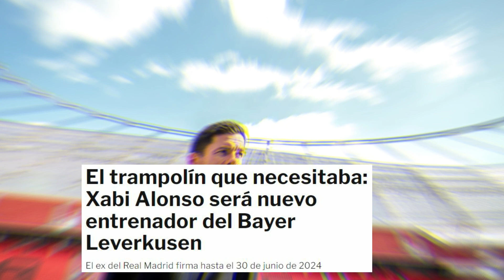¡TREMENDA SORPRESA! ¡LO CONFIRMAN! ¡NADIE SE LO ESPERABA! | NOTICIAS DEL REAL MADRID HOY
❤️👇 Enorme sorpresa con Xabi Alonso que no te esperabas y tienes que ver ¡NO TE LO PUEDES PERDER!

Para pedidos superiores a 59 €, Obsequiar 1 Camisetas + 1 Cortos
Para pedidos superiores a 89 €, Obsequiar 2 Camisetas + 2 Cortos , Envío Gratis
Para pedidos superiores a 149 €, Obsequiar 3 Camisetas + 3 Cortos , Envío Gratis
Para pedidos superiores a 189 €, Obsequiar 4 Camisetas + 4 Cortos , Envío Gratis

Para recibir la equipación gratis comentar en el apartado de comentarios del pedido, además de poner el código SFC

Fin del evento: 01/10/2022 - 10/10/2022

Xabi Alonso se convertirá en nuevo técnico del Bayer Leverkusen en las próximas horas. El club alemán ha llegado a un acuerdo personal con el tolosarra para que suceda a Gerard Seoane, que lleva el equipo penúltimo en la Bundesliga y aún no tiene ni mucho menos garantizado el pase a octavos de final de la Champions.

Xabi Alonso llega libre tras dejar en verano el filial de la Real Sociedad. Equipo que ascendió a Segunda División 60 años después, pero al que no pudo mantener en la categoría durante el curso pasado. Una vez consumado el descenso ambas partes decidieron poner fin a su compromiso el pasado mes de mayo.

Ahora se le abre una oportunidad irrechazable de la Bundesliga. El Bayer Leverkusen se encuentra en un momento de crisis y necesitan un cambio de entrenador para corregir el rumbo. Xabi Alonso habría dado su 'OK' al recibir la llamada.

En principio, firmará hasta el 30 de junio de 2024. Está previsto que aterrice en las próximas horas en Alemania para terminar de perfilar todos los detalles de su nuevo contrato.

Paso intermedio
El Leverkusen puede ser el trampolín perfecto para que algún día cumpla su sueño de entrenar al Real Madrid. No es ningún secreto que en el club blanco siguen muy de cerca su trayectoria porque es un claro aspirante al puesto a medio-largo plazo.

Conoce perfectamente el campeonato. Jugó los últimos años de su carrera como futbolista (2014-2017) en el Bayern de Múnich. Allí se convirtió en una persona muy respetada y absolutamente todos los que le conocen sabían que más pronto que tarde acabaría en los banquillos.